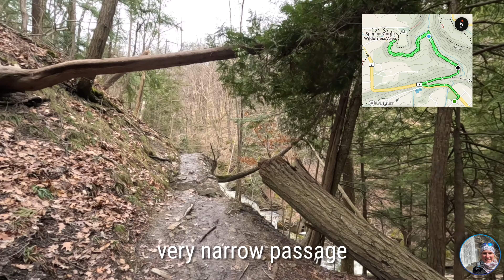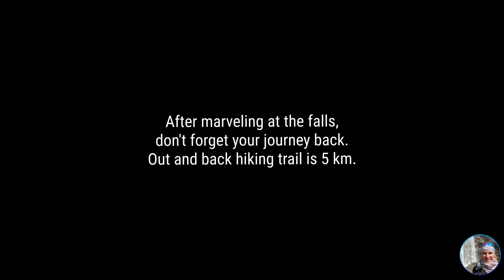Webster’s Falls in the Spring – Full trail (one way) Timelapse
Webster's Falls from Fisher's Mill Park

Located  within the Spencer Gorge/Webster's Falls Conservation Area in Hamilton, Ontario, Canada.

- you are new to hiking
- first-time visitor to the area seeking a preview
- looking to prepare for this scenic adventure

The hike leads through the forested depths of the gorge, unveiling the spectacular geological formations en route to the base of Webster’s Falls, a stunning 22-metre-high classical curtain/plunge waterfall.

AllTrails describes this route as an easy out-and-back, but proper gear for the season is essential. However, individuals with mobility issues, fear of heights, or unstable balance may find this trail challenging. Be prepared for a narrow passage requiring a good grip and numerous fallen trees to navigate around or under.

Parking is available near the trailhead at Fisher’s Mill Park, accessed via King Street West to the Railroad Access Road. The trail itself can be narrow, muddy, and slippery at times, so caution is advised. Follow Spencer Creek to reach the base of the falls and enjoy the breathtaking view.

Join us as we explore this enchanting trail and immerse ourselves in the beauty of nature. @InTheWildTrails